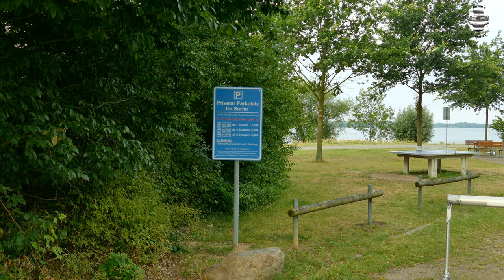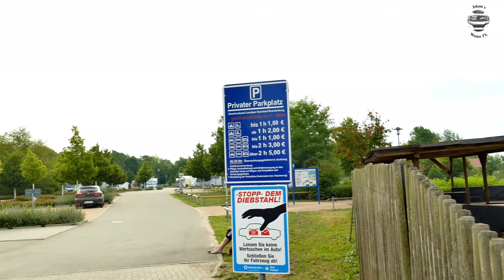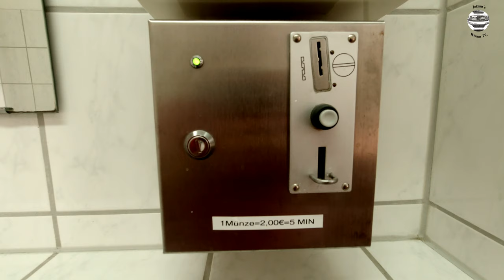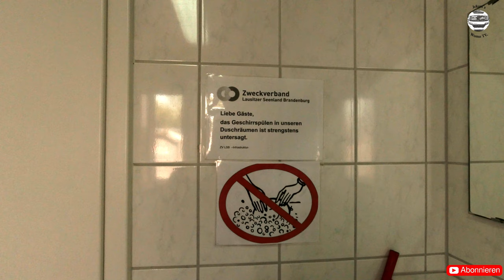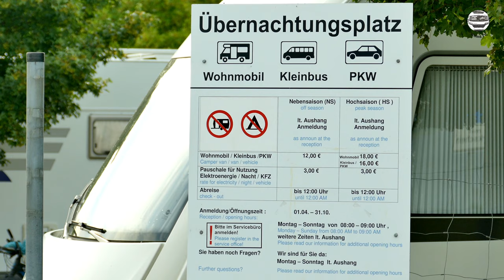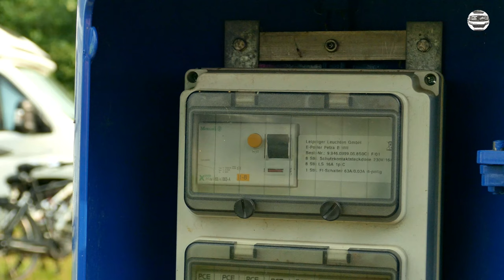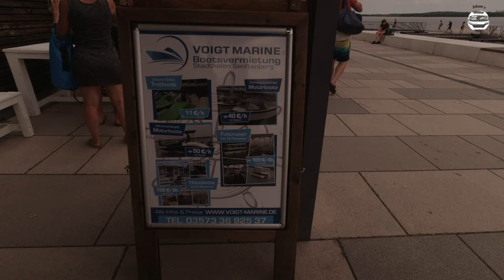Wir nehmen Euch mit nach Senftenberg- Wohnmobil Stellplatz Senftenberg- Echter Geheimtipp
Hallo liebe Wohnmobil- Freunde und natürlich auch alle anderen Interessierten,
heute nehmen wir Euch mal mit in die wundervolle Lausitz, genauer nach Senftenberg. Hier entstand in den letzten Jahrzehnten ein Wunderwerk fleißiger Menschen, die sich in Ihrer Freizeit der Schaffung eines wahren Naturtraumes hingaben. In mühevoller, ja teils Handarbeit wurde hier die Gegend um Senftenberg errichtet und von Mutter Natur vollendet. Es entstand ein traumhafter See und dutzende Erholungsmöglichkeiten, wo man Geist und Seele wieder in Schwung bringen kann. Ich möchte Euch in diesem Video mal dieses grandiose Werk vorstellen und anregen, es einmal selbst zu besuchen. Ihr werdet es nicht bereuen, versprochen. Einen kleinen Tipp für einen Stellplatz gibt´s natürlich auch dazu. Den "Wohnmobilstellplatz am Seestrand" in Senftenberg.

Ein besonderes Highlight bildet der Senftenberger Hafen. ;)

Aaaaber genug geschwafelt, seht selbst, wovon ich hier nicht aus dem Schwärmen nicht mehr rauskomme.

seid ganz lieb gegrüßt
Euer Jens

Meine Kamera: *
Meine Action Cam:*
meine Drohne:*
Graufilter 62 mm: *
Graufilter Osmo action ND/PL: *

Wenn Ihr darauf klickt und es zu einem Kauf kommt, bekomme ich eine kleine Provision, die bei Euch keinerlei Mehrkosten verursacht, meine Arbeit hier aber enorm erleichtern würde. Es stellt jedoch keinerlei Verpflichtung dar.
Danke schon mal im Voraus Ihr lieben.